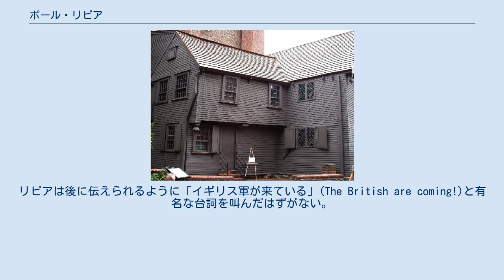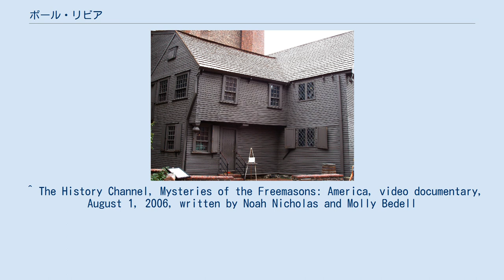ポール・リビア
ポール・リビア ポール・リビア（英: Paul Revere、1735年1月1日 - 1818年5月10日）は、アメリカ、マサチューセッツ湾植民地出身の銀細工師であり、アメリカ独立戦争中は愛国者として活動した。
ポール・リヴィアとも。
 レキシントン・コンコードの戦いにおける伝令の役割を担ったことで、リビアはその死後も不朽の名声を与えられ、リビアの名前と「真夜中の騎行」という言葉は愛国者の象徴としてアメリカ合衆国中に知れ渡っている。
リビアはボストンでも羽振りがよくて顕著な職人であり、イギリス軍の監視を続け仲間内に情報を伝達するしくみを作り上げることに貢献した。
 リビアはアメリカ独立戦争の中でも最も悲惨な作戦の一つに士官として従軍したが、その行為は後に無罪を証明された。
戦後、リビアは金属の大量生産が生む事業的可能性について早く気づいた者となった。
 リビアはボストン市のノースエンドで、おそらく1734年の12月かなり遅くに生まれた。
父親アポロ・リボワールはフランスのユグノー出身であり、13歳の時にボストンにやってきて銀細工の徒弟を始めた。
母親デボラ・ヒックボーンは小さな船着き場を所有するボストン在住が長い一家の出であった。
リボワールは結婚するときに名前を英語風にポール・リビアとした。
父のポールはその銀の商いを子のポール・リビアに継がせた。
父が1754年に死んだとき、リビアは法律的に若すぎて、家業の銀の店を公に取り仕切ることができなかった。
母親のデボラが表向き商売を続け、リビアと弟の一人が銀細工を受け持った。
七年戦争のとき、リビアは短期間ではあるが砲兵連隊の第二中尉として従軍し、フランス軍が抑えていたクラウンポイント砦の攻略戦に参戦した。
軍隊から除隊になると、リビアはボストンに帰り、自分の名前で銀の店の経営を始めた。
リビアは銀細工士であると同時に顕著なフリーメイソン（石工組合員の意味がある）でもあった。
 リビアが作った版画。
ボストン虐殺事件 リビアの銀細工はボストンですぐに注目を浴びた。
同じ頃リビアは多くの政治的扇動家と親交を結んだ。
中でもジョセフ・ウォーレン博士との親交は密接であった。
1760年代、リビアは多くの政治的版画を作り歯医者として広告に出し、自由の息子達の活動にのめり込んでいった。
1770年、リビアは妻のサラ・オーヌと共にノース・スクエアに家を購入した。
この家は今も残り一般に公開されている。
リビアが作った版画の中で最も有名なものは、1770年3月に起こったボストン虐殺事件を描いたものである。
リビアが虐殺の現場にいたかどうかは明らかでないが、詳細な人物配置はこの事件の責任を問うたイギリス兵の裁判に用いられることを意図したものであり、リビアが一次情報をもっていたことを伺わせる。
1773年、妻のサラが6人の子供を残して死に、リビアはラチェル・ウォーカーと結婚した。
ラチェルとの間には5人の子供が生まれた。
 1773年のボストン茶会事件でもリビアが現場にいたと思われるが、この後リビアはボストン安全委員会の伝令役を始め、ときには馬に乗ってニューヨークやフィラデルフィアまで行き、町の政治的な動揺に関する情報を伝えた。
1774年イギリス軍はボストン港を封鎖し、ボストン周辺に多くの兵士を駐在させるようになった。
この事態にリビアの銀の商売は実入りが悪くなったので、仕事は息子のポール・リビア・ジュニアに任せた。
1775年が始まると、革命の機運が高まる中で、リビアは前にもまして自由の息子達の活動に追われるようになった。
 リビアが今日でもよく記憶されているのはレキシントン・コンコードの戦いの前夜、真夜中に伝令として走り回ったことである。
有名なリビアの「真夜中の騎行」は1775年4月18日から19日にかけての夜に起こった。
ジョセフ・ウォーレン博士の指示で、リビアとウィリアム・ドーズが馬に乗ってボストンからレキシントンに趨り、イギリス軍の動きをジョン・ハンコックとサミュエル・アダムズに警告するものであった。
イギリス軍は表向きハンコックとアダムズを逮捕することにしてコンコードの武器庫を占領するために、ボストンからの行軍を開始していた。
 ボストン茶会事件の後でボストン港を封鎖して以降、ボストンに駐在するイギリス軍（国王の正規軍）は常にリビアや他の愛国者...